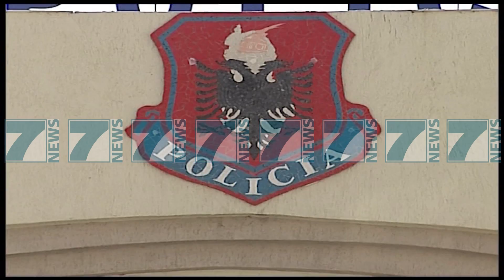I DJEGIN EDHE MAKINEN PRIVATE - News, Lajme - Kanali 8